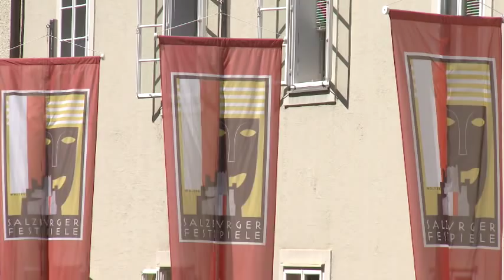La Coral Nacional Simón Bolívar de Venezuela deslumbró a los austríacos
Bajo la dirección de Juan Gorrín y Lourdes Sánchez, los coristas entonaron magistralmente, cambios de registro vocal que causaron admiración en los oyentes